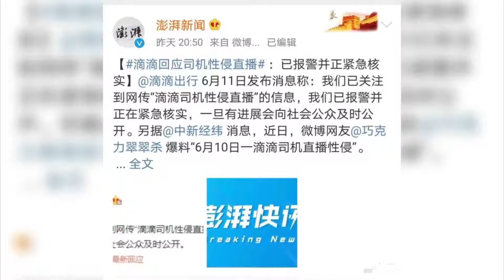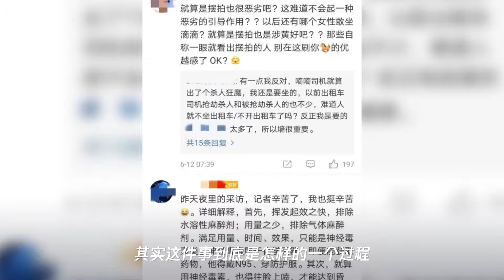“滴滴司机直播性侵”事件,法医学专家质疑药物真实性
➤Thanks收看！